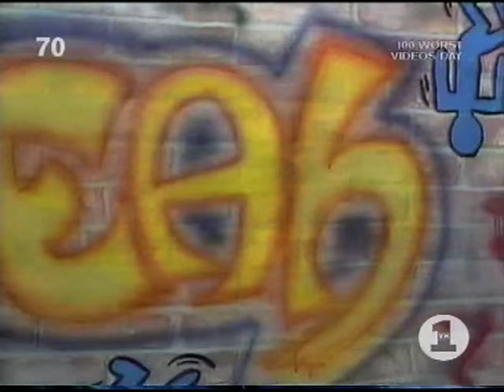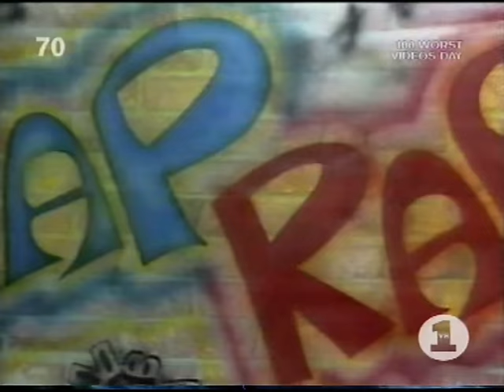Roland Rat Superstar - Rat Rapping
Music video for Roland Rat Superstar - Rat Rapping. Featuring Roland Rat and Kevin the gerbil.